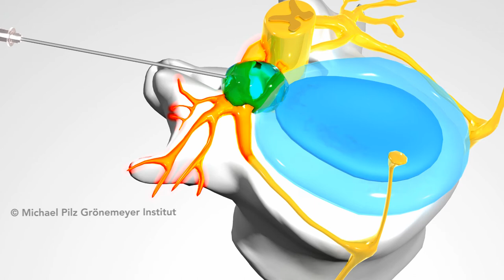Prof. Grönemeyer: Volkskrankheit Rücken - Das Kreuz mit dem Kreuz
Live-Mitschnitt aus dem Ruhrfestspielhaus in Recklinghausen vom 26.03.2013.